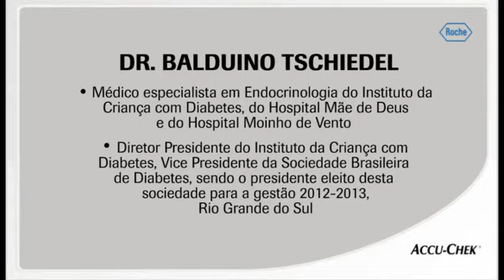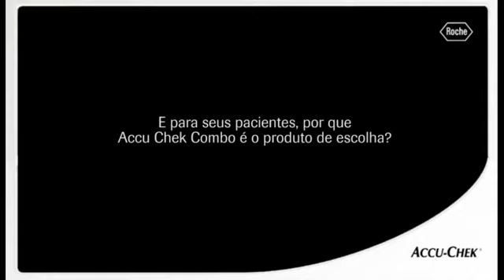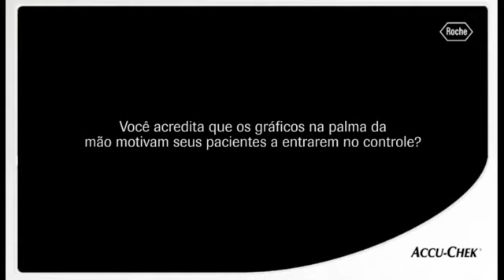Dr. Balduino Tschiedel